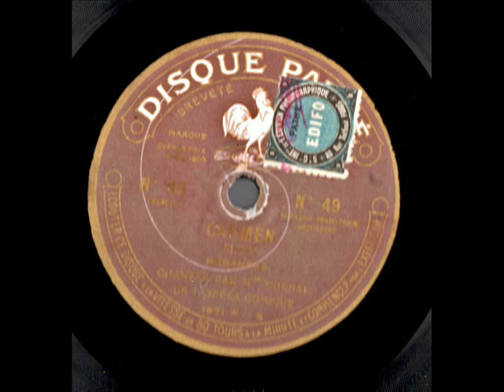Marthe Chenal Carmen Habanera Pathé saphir N° 49 enregistré en 1915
Marthe Chenal - Carmen - Habanera - Pathé saphir N° 49 enregistré en 1915 Marthe Chenal (1881 – 28 January 1947) was a French operatic soprano who had an active singing career between 1905 and 1923. Although she made a number of appearances with opera companies throughout the French provinces and on the international stage, her career was mainly centered at the Palais Garnier and the Opéra-Comique in Paris. She particularly excelled in the works of Jules Massenet and was an exponent of the works of Camille Erlanger.
Chenal was admired not only for her excellent singing but also her dramatic prowess, with a number of critics comparing her to the great French dramatic actress Sarah Bernhardt. A remarkably attractive woman, Chenal was dubbed by the international press as "the most beautiful woman in Paris". She was noted for her rendition of La Marseillaise.[2][3] Her voice is preserved on a number of recordings made with Pathé Records in 1915.
Born in Paris, Chenal was educated at the convent at the Basilique du Sacré-Cœur, Paris. She entered the Conservatoire de Paris in 1901 where she was initially advised by all of her teachers to pursue a career outside of music. One teacher even went as far as to suggest that she pursue a career at the Moulin Rouge. Undaunted, Chenal continued to pursue opera studies under Martini and in 1905, her final year, she won first prize in the conservatoire's singing competition.
Chenal made her professional opera debut in 1905 at the Palais Garnier as Brunehild in Ernest Reyer's Sigurd. She continued to sing in that opera house for the next three years in such roles as Elizabeth in Richard Wagner's Tannhäuser, Marguerite in Charles Gounod's Faust, Donna Anna in Wolfgang Amadeus Mozart's Don Giovanni and the title role in Jules Massenet's Ariane.
In 1908, Chenal joined the roster of principal singers at the Opéra-Comique, making her debut with the company in the title role of Camille Erlanger's Aphrodite. She sang frequently at the Opéra-Comique throughout the rest of her career, notably appearing in several world premieres with the company; including Gabriel Pierné's On ne badine pas avec l'amour, Alfred Bruneau's Le Roi Candaule, and Erlanger's La sorcière.
Between 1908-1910 Chenal made a number of lauded appearances at the Opéra de Monte-Carlo, including the title roles in Umberto Giordano's Fedora, Camille Saint-Saëns' Proserpine, Alexander Dargomyzhsky's Rusalka, and Giacomo Puccini's Tosca among others. She later returned to Monte Carlo in 1926 to portray the title role in Georges Bizet's Carmen.
In 1909, Chenal starred in the world premiere of Camille Erlanger's Bacchus triomphant at the Grand Théâtre de Bordeaux. The following year she returned to the Opéra National de Paris to appear in the world premiere of Georges Hüe's Le miracle. After 1910, she spent the next thirteen years performing roles at both the Palais Garnier and the Opéra-Comique. Her last opera appearance was at the Opéra-Comique in 1923 as Margared in Édouard Lalo's Le roi d'Ys.
Outside of France, Chenal made only a few appearances. She sang at the Manhattan Opera House in New York City a few times during her career. In 1917, she appeared at the Teatro Costanzi in Rome in the title role of Massenet's Sapho and gave a concert of French opera arias at La Scala in Milan.
Source : Wikipedia